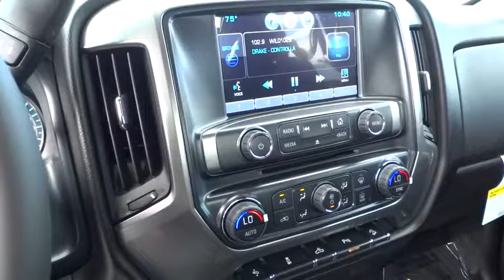2016 Chevrolet Silverado 1500 Carson City, Reno, Yerington, Northern Nevada, Elko, NV 16-1082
2016 Chevrolet Silverado 1500
2016 Chevrolet Silverado 1500 LT - Stock#: 16-1082 - VIN#: 1GCVKREC6GZ336135